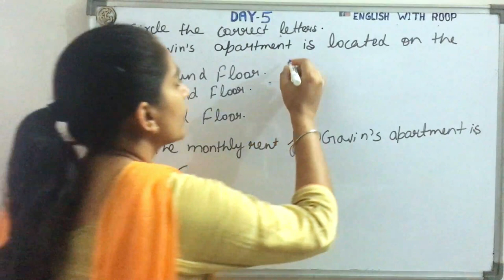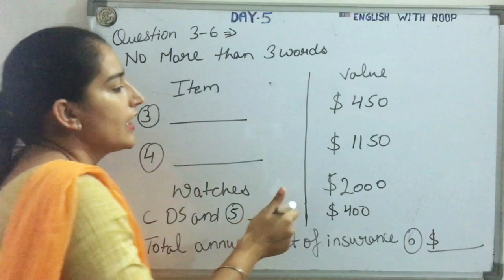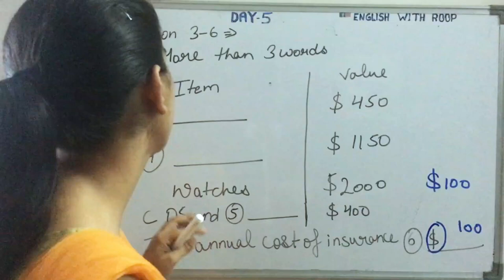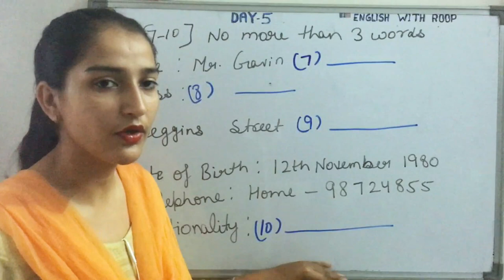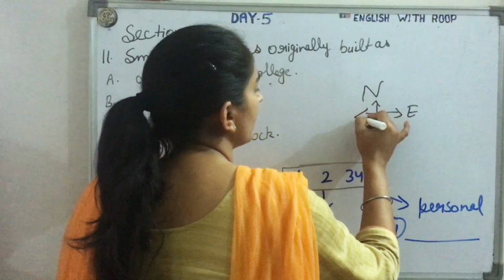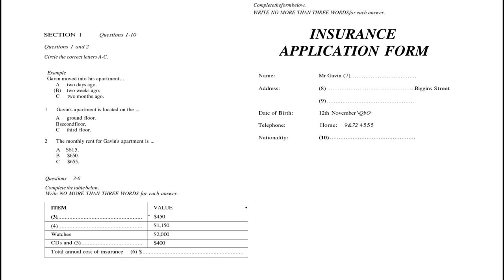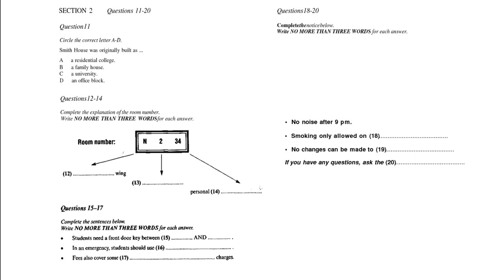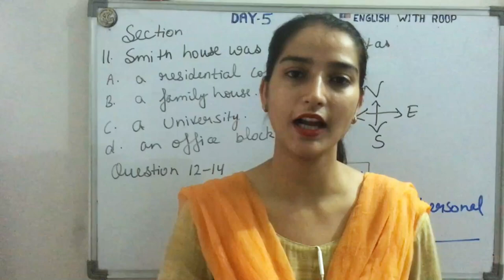IELTS listening | ielts listening practice test with answers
✅Hello friends!

IELTS_Full_Course IELTS listening | ielts listening practice test with answers

IELTS Tips: How to prepare for your Listening IELTS test. A must watch lesson for all IELTS students. Useful Links
All recommendations

✍️ Writing Task 1 Tips and Tricks | Best IELTS Writing Task 1 Academic Tips | Writing Task 1
✍️ IELTS speaking | Que Card | How To Prepare Cue Card In 1 minute | Band 8+ | Best Ideas and Tricks
✍️ Full IELTS Academic Writing Task 1, 2 (2020 | SAMPLE ESSAY Band 9 |
✍️ IELTS Writing Task 2  Agree or disagree essay | Essay writing | Full ielts writing class | score 8+